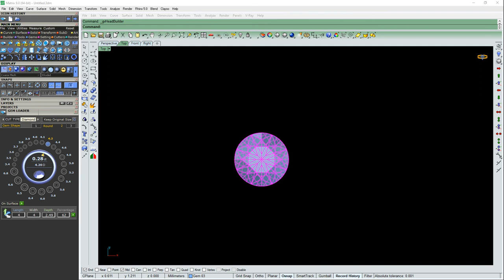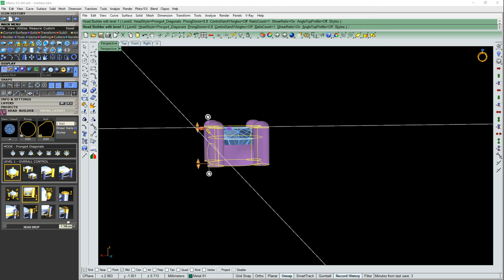Knot Earring Tutorial || Rhino & Matrix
simple knot rope Earring Tutorial